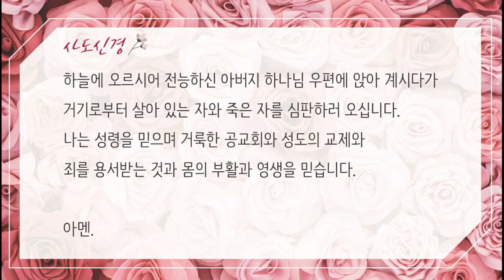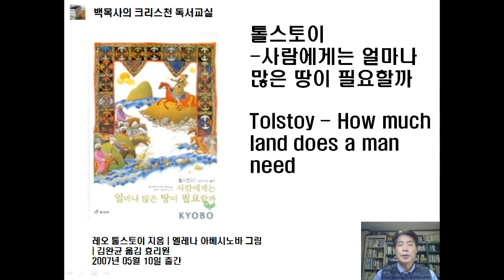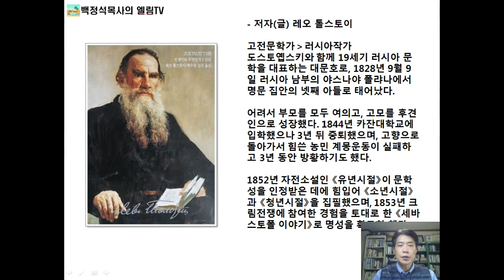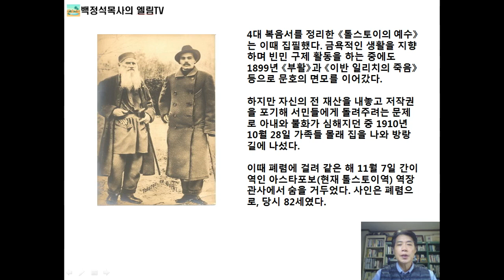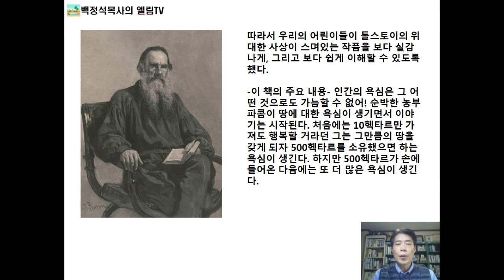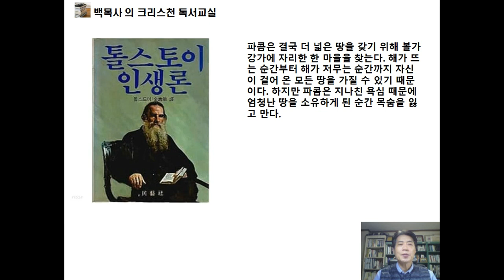20230122 예배;솔로몬2 불복종으로 인한 단절(왕상1-11) Worship. Solomon2 Severance due to disobedience (1KI1-11)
20230122 예배;솔로몬2 불복종으로 인한 단절(왕상1-11) Worship. Solomon2 Severance due to disobedience (1KI1-11)